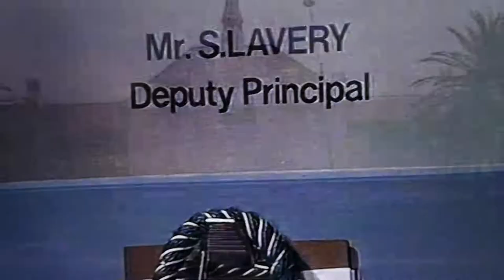Late For School - Australian sitcom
Late For School is an Australian television comedy series which screened on Network Ten in 1992.

A scene with Principal Lavery (Frankie J Holden) and Kathy (Sarah Chadwick) discussing her return to school, meeting some of the nerds and bullies along the way

Frankie J Holden
Sarah Chadwick
Scott Major
Anthony Engelman
Melissa Thomas